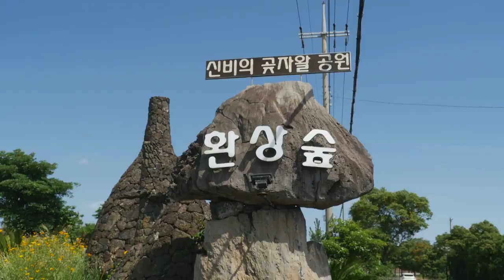제주도 영상, 저지리 환상숲4, Jeju Island, Korea